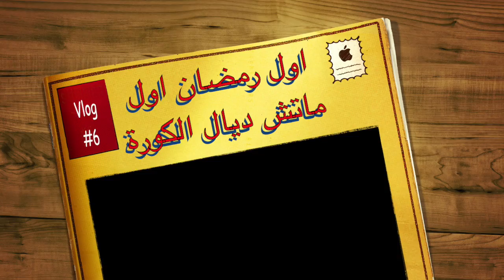Vlog#6 اول رمضان اول ماتش ديال الكورة